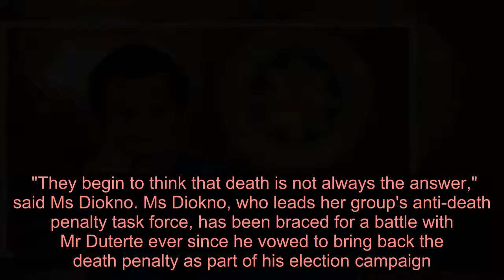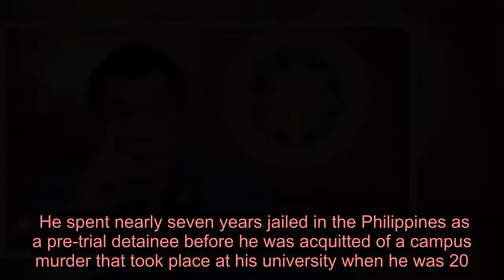The Filipinos fighting against the death penalty - Latest News